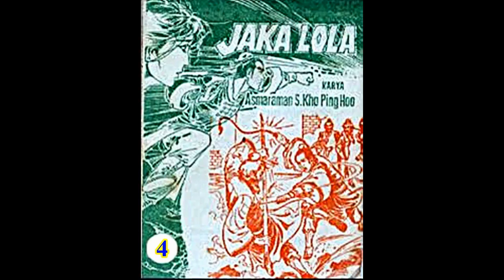Seri Cerita Silat JAKA LOLA JILID 04